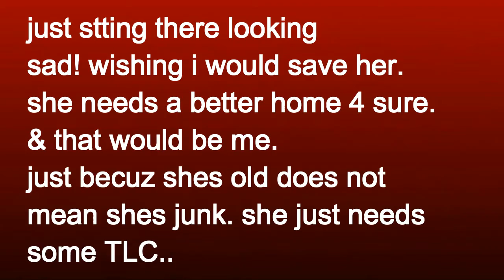THE FARMALL A, AKA JENNY!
i meant 2 say SITTING. NOT STTING.. MY BAD. :(